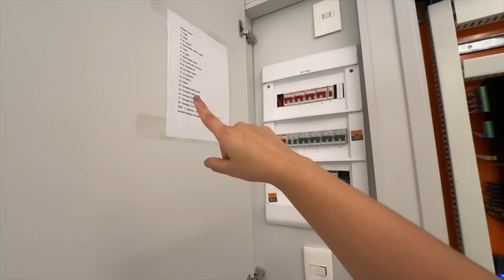Tour Decorado Apto Praia - 132m2 com Tons Suaves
No vídeo de hoje vamos fazer um tour pelo AP 1402 de 132m2 que fica em Niterói - RJ, esse apto já veio com a personalização da construtora, e depois fizemos todo o projeto e decoração com tons mais suaves para dar aquela sensação de praia.

E é claro que todas as tintas desse apto são da  @TintasSuvinil  , nossa marca favorita!
Conheça mais sobre os produtos da Suvi pelo insta, canal e site: @TintasSuvinil

SOBRE MEU CANAL:
Oi! Meu nome é Natália Salla e compartilho aqui no canal o trabalho que desenvolvo  no nosso escritório de arquitetura e interiores. Você vai encontrar muitos vídeos sobre arquitetura, interiores, decoração, obra e reforma! Eu tenho paixão por compartilhar meus conhecimentos e ideias, então seja muito bem vindo(a)! :)